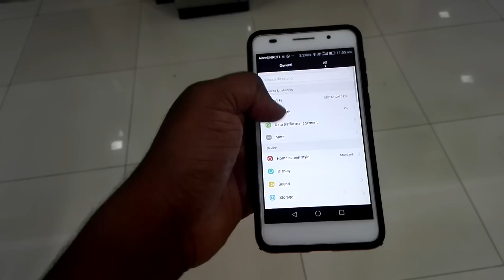Honor 6 lollipop 5.1.1 update EMU3.1